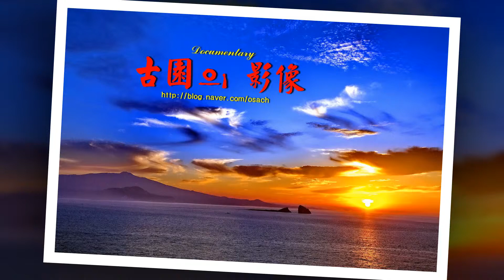기러기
비무장지대